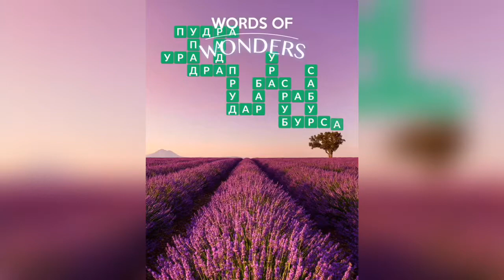WOW (WORDS OF WONDERS) БОНУС Франция / Лавандовые поля / 16 уровень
Как пройти WOW (Words Of Wonders), анаграммы, ответы, решение бонусных уровней Франция Лавандовые поля

Привет, ребята!